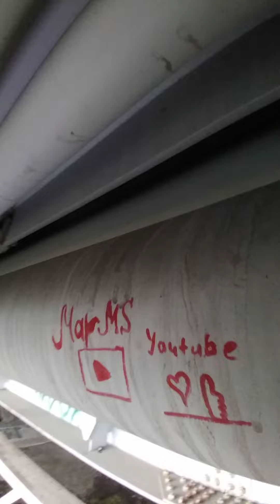Гуляем под мостом через реку Клязьма там реклама нашего канала